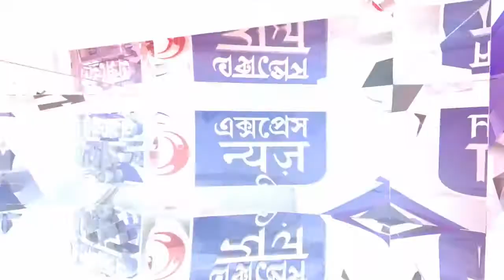EXPRESS ONLINE 20 08 2020